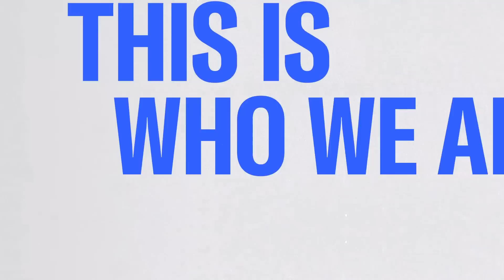Chance the Rapper on real music, growth and Lil Wayne being the G.O.A.T. MC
Three-time Grammy winner, singer, songwriter and independent artist Chance the Rapper discusses his early open mic days and keeping his music “real.” Chance also opens up about the strength in being vulnerable and “taking the highs with the lows” in this extensive conversation with MSNBC’s Ari Melber for the newest installment of “Mavericks with Ari Melber,” a series of interviews with artists, musicians and cultural icons. See more conversations with artists, musicians and cultural icons